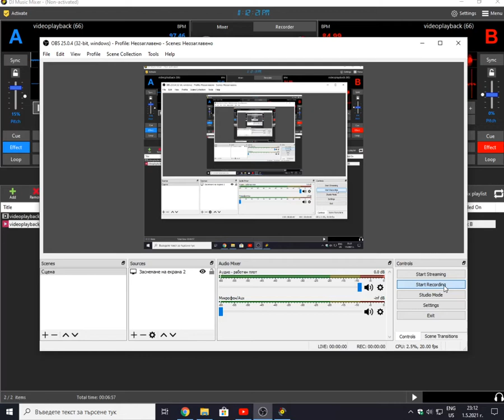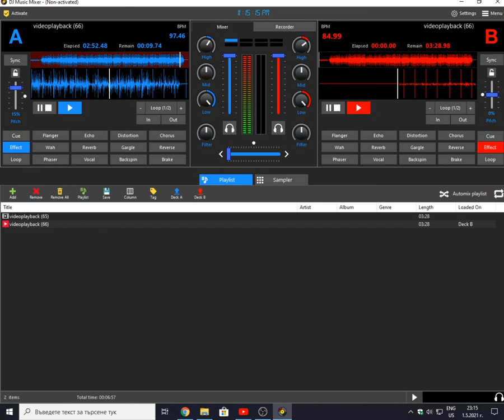AX Dain - Shte Mi Gledash Garba 2, 2020 (DJ Music Mixer)